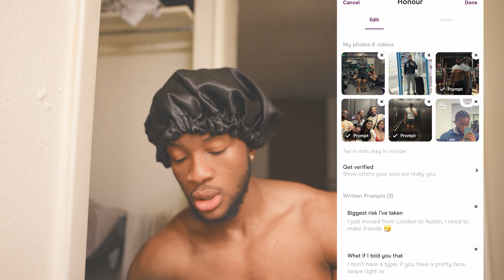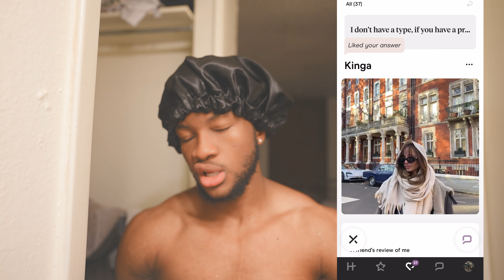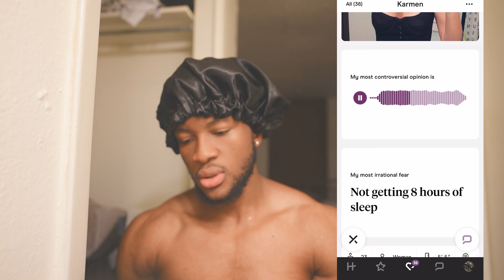I STILL don't Like it here | America VLOG pt. 2 🇺🇸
My goal is to build a community through my Gym, Vlogs and Lifestyle content.

Today's video is Day in the Life Vlog !
Tune in EVERY Sunday for a brand new Youtube Video.